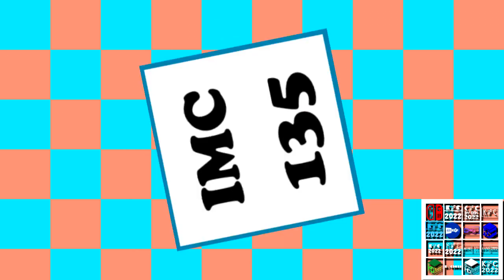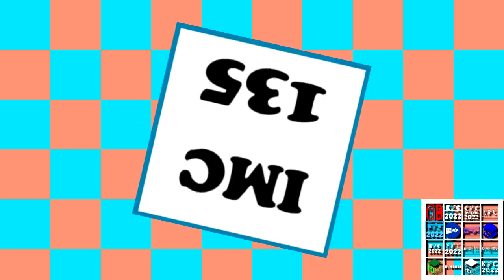[Sparta Remix] IMC135 (V1)'s 1st Sparta HM Custom Source Has A Sparta Hyper Madhouse SFP Remix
Inspired by: samchong9